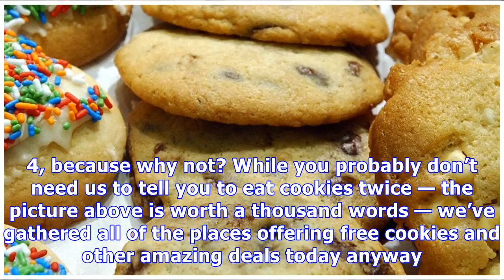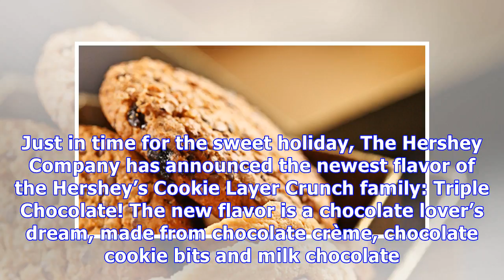National cookie day: where you can get that free baked deliciousness & more sweet deals